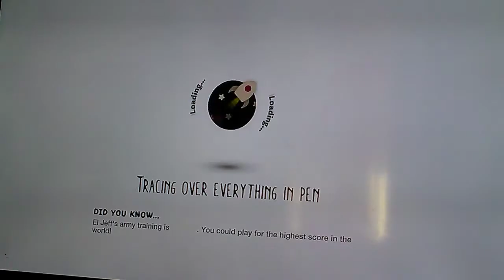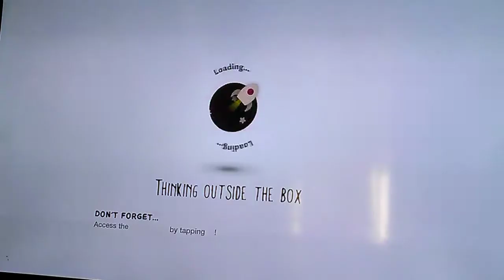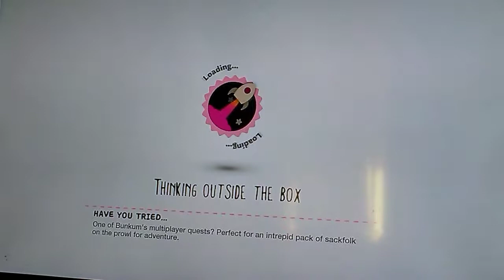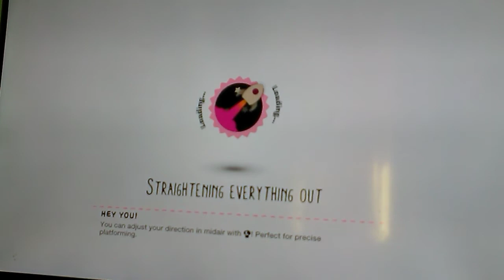The sparkle tigers first let's play video 🤩🤩🤩🤩🤩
Hello, itz tiff and yazz this is our fisrt lets play and um we are very nervous as you probably know so heh if ur and youtuber to you probably understand and hope you enjoyed and thanks to all the people who subscride it means very much to us thank very much.:)))